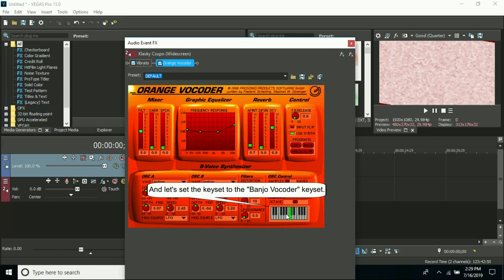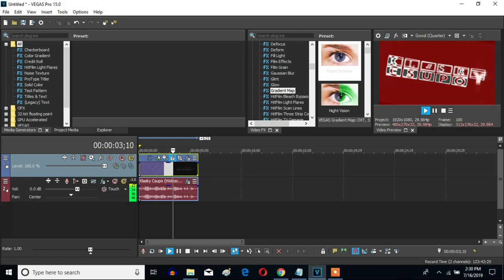How To Make Banjo Vocoder On Sony Vegas Pro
Let's learn how to make Banjo Vocoder on Vegas Pro.